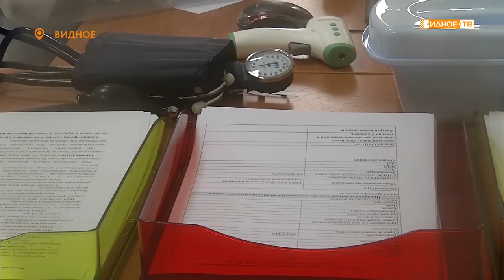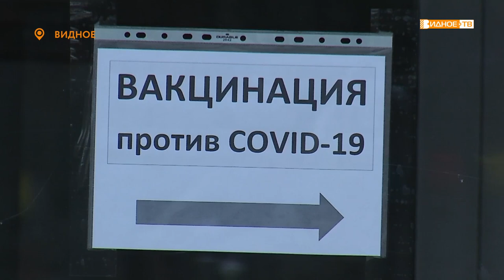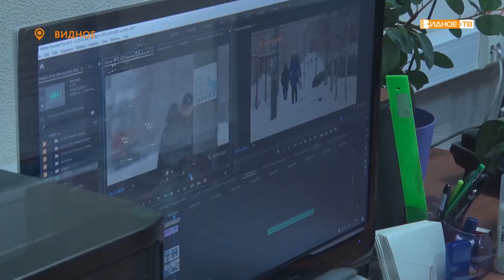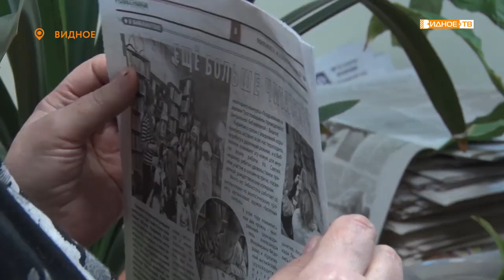Новости телеканала Видное-ТВ (03.02.2021 - среда)